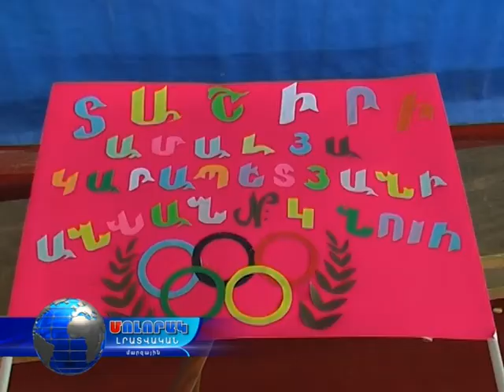Ամփոփվեց նախագահի մրցանակի համար Լավագույն ՆՈՒՀ մրցույթը